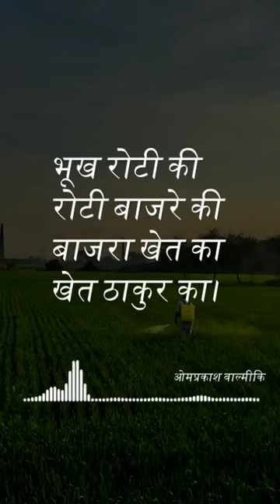Omprakash Valmiki: The Poetic Storyteller | The Sacred Amritsar 2024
Celebrated for his significant contribution to contemporary Dalit literature, Omprakash Valmiki's storytelling and poetic verse has played a pivotal role in shaping and defining a distinctive style of Dalit writing.

Through his work he seamlessly blends classical Hindi with local dialects giving an authentic feel to each line.

At the Sacred Amritsar 2023, we pay homage to the conic works of poets like him and many many more. Don't... miss out on the 2nd edition of the festival which will be celebrated in 2024 in Amritsar !